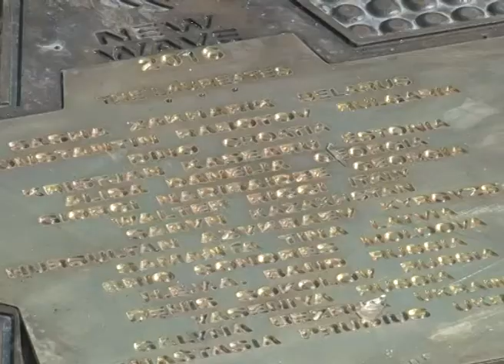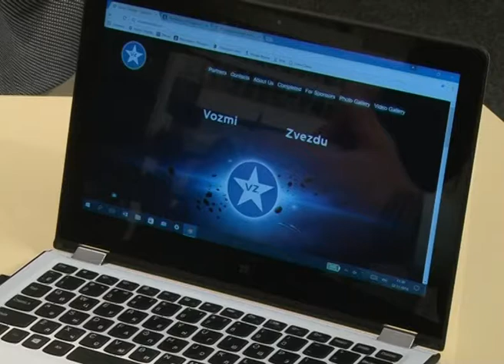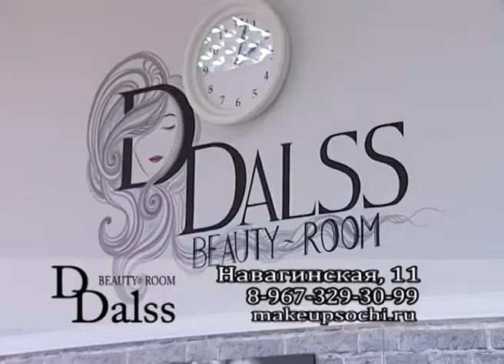Программа "В курсе". Компания "Vozmi Zvezdu" (Эфкате Рен ТВ REN TV Сочи)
Гость очередного выпуска программы "В курсе" руководитель компании "Vozmi Zvezdu" Максим Кравченко.

Компания "Vozmi Zvezdu" - это Робин Гуды нашего времени!
Все наши проекты строятся на социально-культурной платформе, они открыты, и у каждого желающего есть возможность принять в них участие. У нашей компании многозначительное название, которое подразумевает с одной стороны – возможность простого обывателя «взять звезду», то есть стать ближе к селебрити, ведь, в наших проектах мы не прячем «звёзд» за кулисы и не выводим их через чёрный ход, артисты идут плечом к плечу со зрителями, обмениваются с ними искренними улыбками и теплыми эмоциями! А с другой стороны – осознание того, что за получение ярких и незабываемых впечатлений при посещении креативных, интересных, инновационных и масштабных мероприятий не нужно платить деньги, стоит лишь стать гостем проектов нашей компании «Vozmi Zvezdu”! Мы пришли, чтобы удивлять Вас и вызывать восторг!

Сочи. Новости.
Телеканал Эфкате.